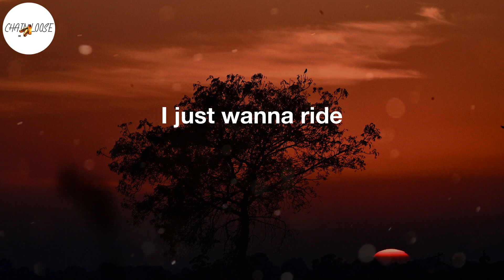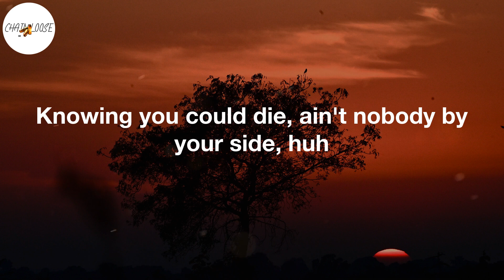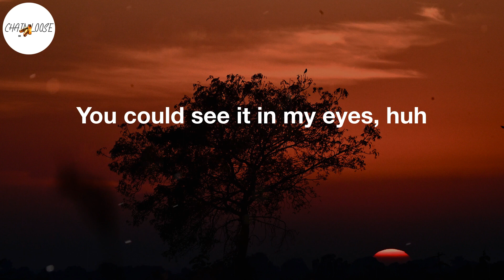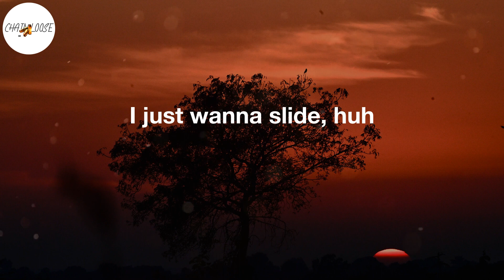Sleepy Hallow - 2055 (Lyric Video)